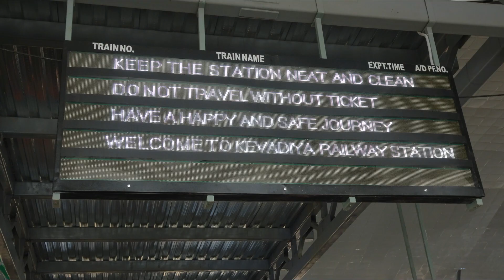देखिए कितना खूबसूरत है। Airport को टक्कर देता STATUE OF UNITY के पास बना केवड़िया रेलवे स्टेशन।।